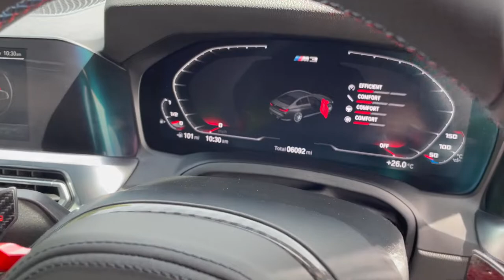2021/71 BMW M3 Competition xDrive | Monarch Enterprises